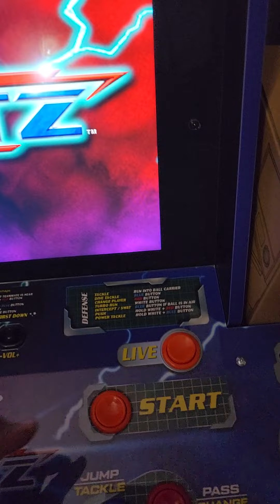OFFICIALLY Arcade1up NFL BLITZ LEGENDS IS ONLINE!!!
Original NFL Blitz (well, Blitz Legends) on the Arcade1Up is now LIVE!!!